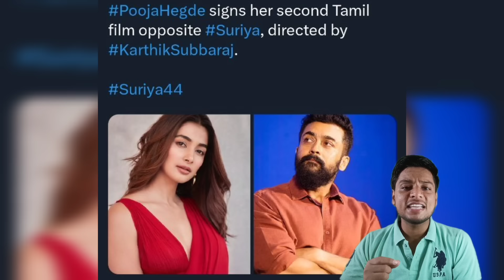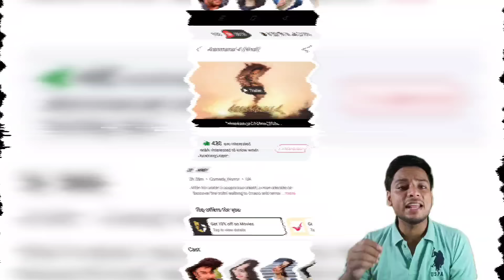Aranmanai 4 Hindi Dubbed 😍, Yuva Movie Available 🔥, NTR 31 Titel 😱, Devara | Friday Update #56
Video Topic - This is a series that comes only once a week. In this series, In this series we talk about all the important South movie updates that come between Saturday and Friday, And we also give our opinion that what do we think about this update?

Ans - If you watch this video, you will know everything about what is happening in the South Industry. Which movie is going to release when. Which movie is available in Hindi and where. You will know everything about the South Industry. We keep updating you about all the important things.

Timestamps

00:00 - Intro
00:15 - Ntr 31 Title
00:38 -Devara 1st Song Release Date Confirm
01:08 - Kannappa Tease Date Confirm
01:20 - Prabhas Work Without Money
01:35  - Kannappa Movie New Heroine
01:56  - Suriya 44 Heroine Confirm
02:08 - Suriya 44 Plot And Shooting Update
02:30 - Releasing Today
02:44 - Vijay Goat Movie 4 Special Cameo
03:15 - Thug Life Beat Leo Movie
03:35 - Indian 2 Release Date And Indian 2&3 Trailer Confirm
04:00 - Kalki New Update
04:26 - Pushpa 2 Anasuya First Look
04:46 - Double Ismart Teaser No Response From Audience
05:20 - 1 New South Movies Available In Hindi
05:32 - Upcoming South Hindi Dubbed Movies Release Date

For More Information Related To South Movies You Can Connect With Our Facebook And Instagram & Telegram Account

Telegram Channel Name - CRAZY4SOUTH8